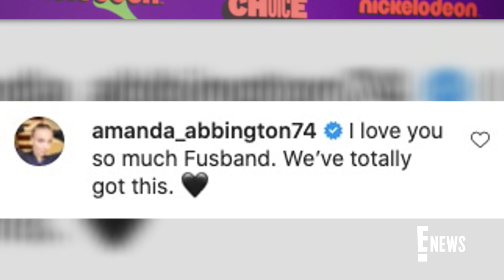"AGT: Extreme" Star Speaks Out on Near-Fatal Accident | E! News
The "America's Got Talent: Extreme" contestant Jonathan Goodwin gives fans an update after being hospitalized following an accident on set. Watch!